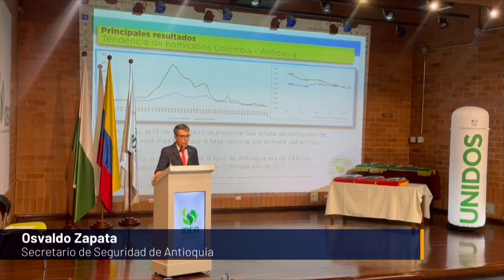Tasa de homicidios más baja en 50 años - Telemedellín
A juicio del Secretario de Seguridad de Antioquia, Osvaldo Zapata, el departamento cerrará el año con una reducción del 50 por ciento en los homicidios, la tasa más baja en 50 años con 24.8 muertes violentas por cada 100 mil habitantes.